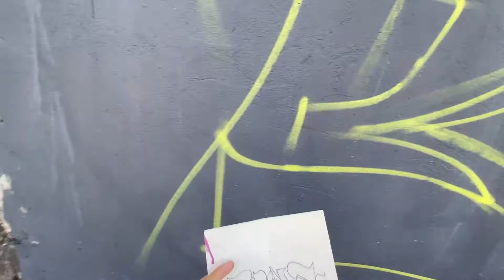3rd Graffiti Piece of my own Wall |Bryle